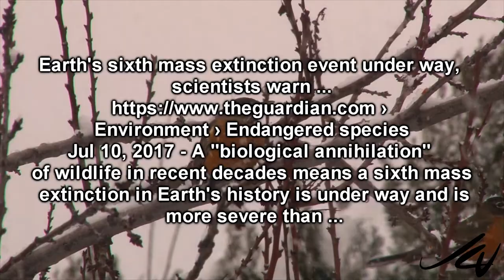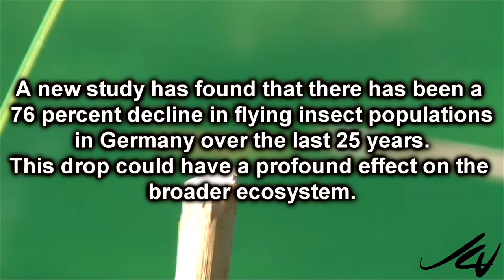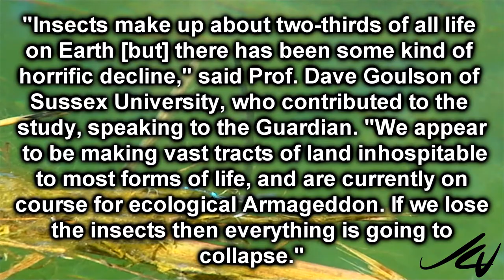Where have all the robins gone? 6th Mass Extinction Event Underway - YouTube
Are you seeing as many birds, insects like bees and butterflies as you once did?
A National Audubon Society report called "Common Birds in Decline," for instance, shows that some widespread species generally thought to be secure have decreased in number as much as 80 percent since 1967.
Pesticides also hurt populations of earthworms, which can make robins decline.